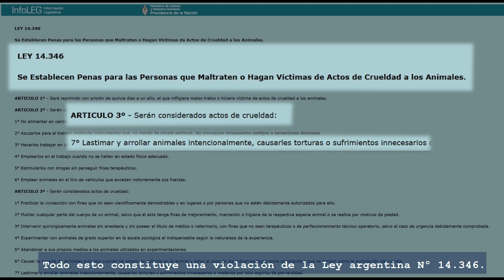Granja de Sangre Syntex Argentina | Investigación desde 2015 hasta 2019 sobre la sangría de yeguas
Buenos Aires, Marzo de 2021: la organización de derechos animales Fundación Franz Weber ha presentado una denuncia penal contra la empresa Syntex SA por crueldad hacia los animales, hechos que perpetra desde hace años en el contexto de la producción de la hormona sanguínea Gonadotropina de suero de yeguas preñadas, PMSG.

"La extracción de la hormona de la sangre de yeguas preñadas es brutal y ha provocado la muerte de miles de yeguas y potros en los últimos años", explica Alejandra García, de Fundación Franz Weber (FFW). Los antecedentes de la denuncia son las investigaciones de la ONG Europea Animal Welfare Foundation (AWF) de Alemania.

Por su parte, el Dr. Leonardo Barnabá, letrado de ambas fundaciones en este caso, manifestó que “No hay dudas en que la actividad que realiza la empresa configura sufrimientos innecesarios en los términos de la ley 14.346. Las yeguas son brutalmente explotadas con un mero fin comercial, mientras que los potrillos que no son necesarios son abortados. Además, nos ha llegado una cantidad importante de filmaciones presuntamente internas del lugar donde se observan otras formas de malos tratos también, como golpes a la cara de los equinos propiciados por trabajadores, patadas, zonas donde los animales no poseían agua a disposición e incluso la explotación de una yegua moviéndose en tres patas”. Añadió que: “La denuncia se inició en Noviembre de 2019 y tramita ante la U.F.I.J. n°2 de Dolores a cargo del Dr. Diego Bensi, con la ayudantía fiscal de Ayacucho.”

La empresa Syntex SA mantiene aproximadamente 3.000 yeguas. Su sangre se extrae entre los días 40 y 120 de la preñez. Se toman aproximadamente 10 litros por semana, durante aproximadamente 11 semanas. Para hacer que el negocio sea aún más rentable, los potros son abortados sistemáticamente para que las yeguas queden preñadas dos veces al año.

"Ahora depende de la fiscalía tomar medidas y detener esta explotación de los animales", solicita Alejandra García y enumera algunas de las violaciones. Los abortos sistemáticos en una etapa tan tardía del embarazo no solo son extremadamente dolorosos para las yeguas, sino que también arriesgan la salud y la vida de los animales.

La recolección de sangre de yeguas preñadas para la producción de hormonas no se realiza por casualidad en Argentina. En la Unión Europea, la producción de PMSG sería más costosa y estaría regulada por la ley. "Por lo tanto, se ha elegido un país con leyes débiles, en el que la producción puede continuar sin control en un área gris legal durante décadas", explica Sabrina Gurtner.

Los compradores de la hormona de la fertilidad son de la industria de la reproducción de los agronegocios. La hormona PMSG sincroniza la producción de lechones en Europa, pero también se utiliza para aumentar las ganancias en la ganadería intensiva en los Estados Unidos, América del Sur y Asia. “Es un círculo de explotación perverso en el que se ven implicadas no sólo las yeguas, sino todos los animales de las granjas intensivas a las que con este producto se les producen etapas de celo permanente convirtiéndolas en máquinas de parir”, señala Alejandra García.

Los principales clientes de Syntex eran compañías farmacéuticas de la Unión Europea.

Después de que la crueldad hacia los animales en las granjas de sangre de América del Sur fue expuesta en Europa, varias compañías farmacéuticas dejaron de importar PMSG desde Argentina y Uruguay. No quieren empañar su buen nombre con el sufrimiento de miles de yeguas.

Hace poco tiempo, la empresa Syntex realizó una publicación en su propia página web minimizando la denuncia y los señalamientos de las fundaciones, a la vez que descalificó la información vertida en el documental “Cinco Corazones”, en el que la editora “Posibl.” expuso esta y otras formas de explotación de los caballos en Argentina. La FFW, la AWF y el letrado de ambas han redactado una Carta Abierta dando respuesta.

Respecto de la causa judicial señalada, informó el Dr. Barnabá que “La denuncia es de una complejidad extrema y hemos sido extremadamente prolijos, integrales y claros en su presentación. Sin embargo, la investigación no ha avanzado en los mismos términos debido a la falta de avance de medidas de prueba que hemos solicitado primeramente y que motivó nuestro reclamo también a fiscalía general, el cambio de fiscal a cargo de la causa y las intervenciones de Syntex tendientes a frenar también el avance de la investigación e intentar que no podamos impulsar el proceso”, añadiendo que “Se encuentra en boga el pensamiento de que esta actividad no puede ser discutida por cuanto se encuentra permitida en la Argentina. Nos parece esta una afirmación sin sentido, puesto que la autorización a realizarla no implica que la misma deje no sea cruel contra los animales. Peticionamos por el fin de la actividad.”